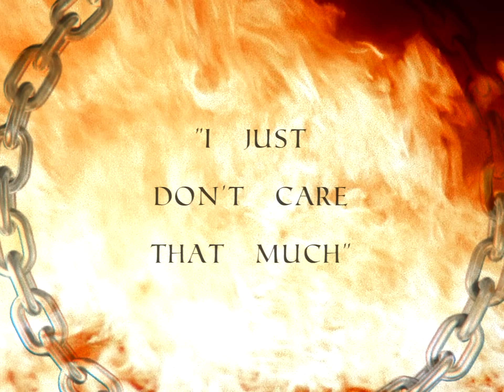Matt Maeson - I Just Don't Care That Much [Official Video]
From Matt Maeson’s Debut Album “Bank On The Funeral“

"Blood Runs Red" Out Now!

Lyrics:
My teeth are rottin away
I've leathered all my skin
And my blood is getting thin
And my whole fucking character's changed
I don't know who I used to be
But it certainly isn't me
And the more and more I drink, I am afraid
That I'm just killing myself
Got me fearing for my health
I'm scared that Hell is just a place on Earth
And I pray to God I leave
Before Satan pours another drink

Combustible, confused, and free
I no longer see that coast
That I always used to see
And I think it drifted far from me
Why am I talking to a ghost
That I've never even seen
When I haven't even heard you speak?
You said the months go by so quick
Maybe you're just full of shit
You'll never last last, I'm sorry I just said that
Maybe life was just a bet
That I lost to drugs and cigarettes

In my mind, I will wander that way
'Til I see your fire escape

The official YouTube channel of Atlantic Records artist Matt Maeson.